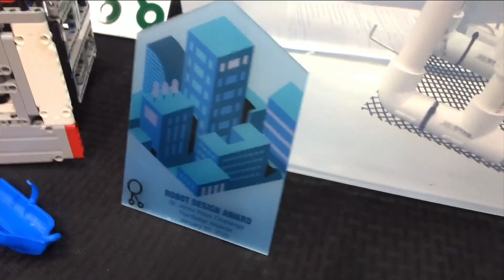RCSA STEM and Health Expo | River City Live